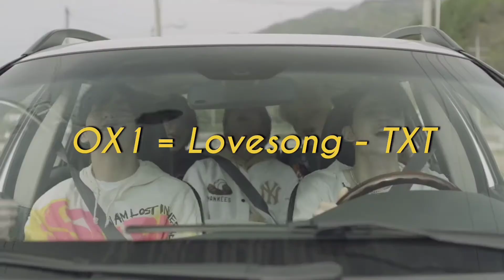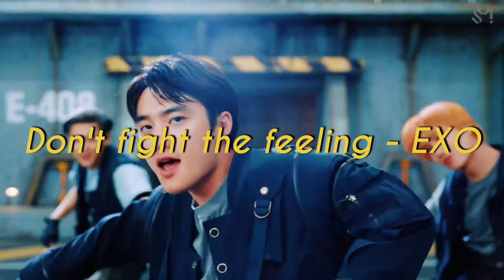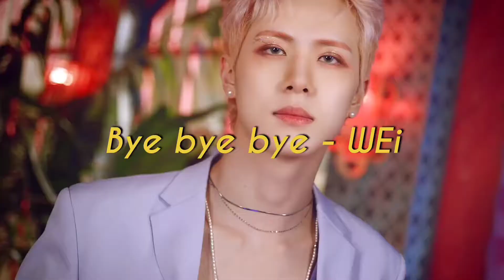Giving my opinion on june kpop comebacks and debuts + voice reveal because why not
Hello guys and welcome back to another video!! Sorry about the bad editing but I was in a rush since I've been very busy. I hope you like it and enjoy it.

00:14 Intro
00:48 0X1=Lovesong
01:48 Gambler
03:03 Don't fight the feeling
04:26 Lock down
05:39 Alcohol-free
06:54 Bye bye bye
07:55 Vanilla
08:54 PTT (Paint The Town)
10:15 Vamos
11:30 Outro